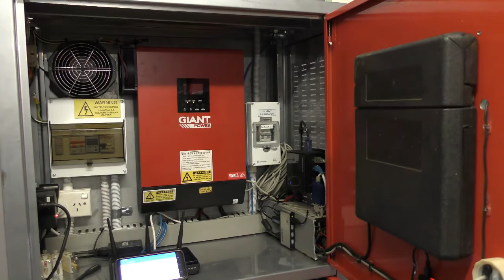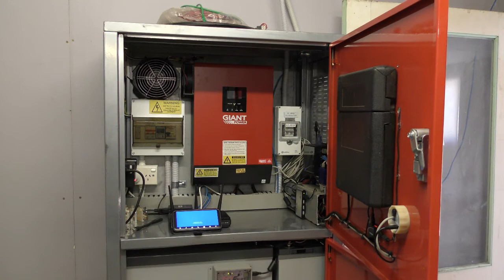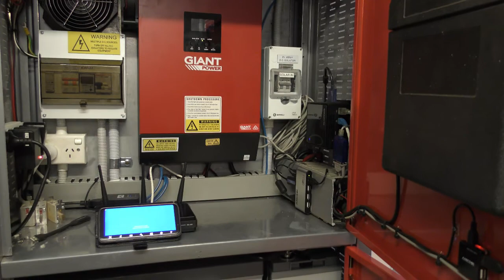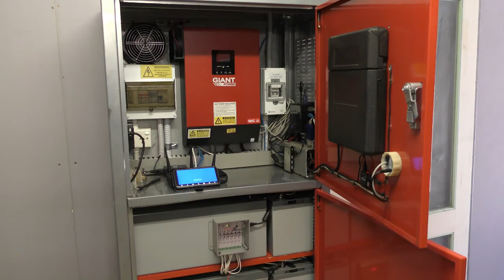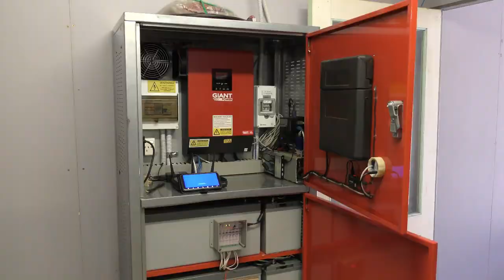Off Grid update.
A quick look at the off grid system and a little chat on the future of the system.